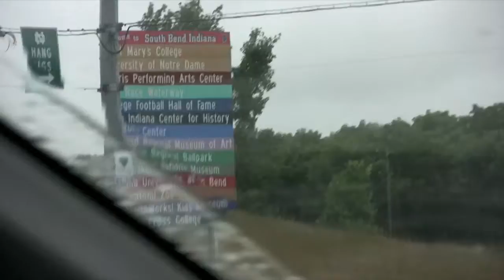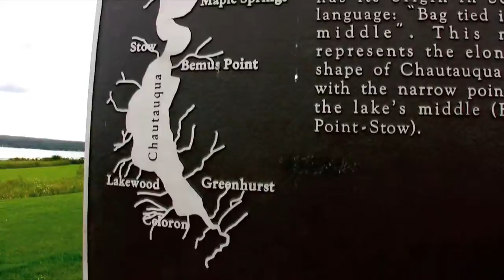Road Trip 2k9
Dateline August 2009: Tim Gomez and I took a road trip Eastbound (LA to NY) across the United States in a 2-door Honda Civic.  This is what happened.